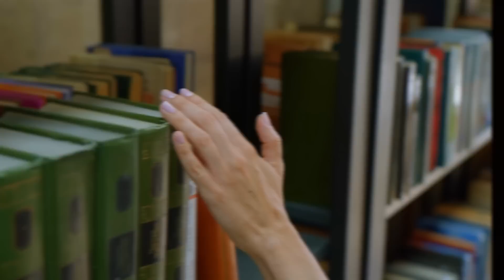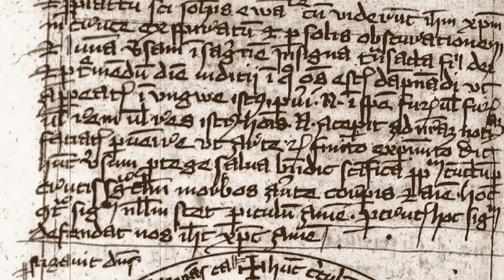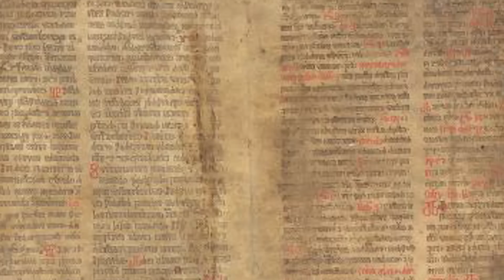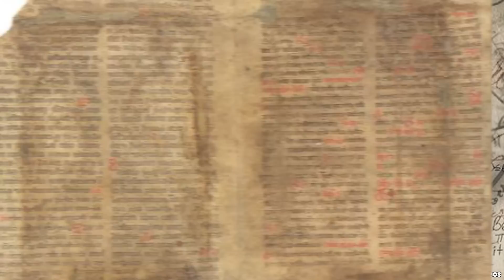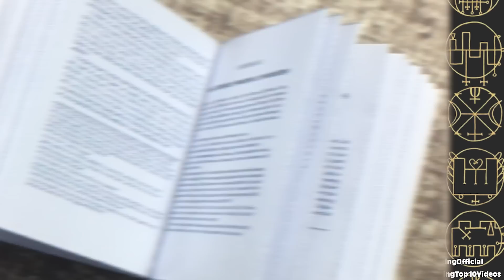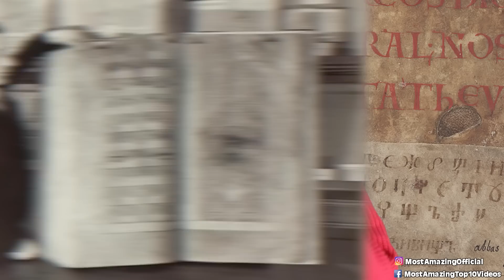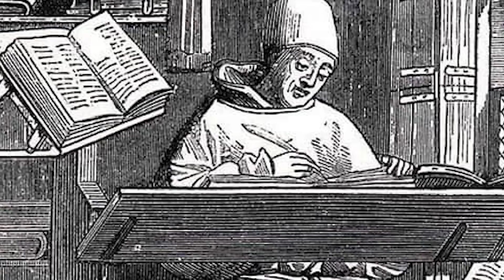Top 10 Disturbing Books That You Should NEVER Have Opened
In general, reading is a fabulous way to pass the time… however, there are some books out there that are said to be so evil that even opening them could curse you for eternity. Let's talk about the Top 10 Disturbing Books That You Should NEVER Have Opened.

Time Codes:
0:00- Intro
0:28- The Book of Soyga
2:04- The Necronomicon
3:07- The Munich Manual
4:11- The Orphans Story
5:08- Voynich Manuscript
6:40- The Oera Linda Book
7:43- The Picatrix
8:56- The Lesser Key of Solomon
10:32- Codex Gigas
12:01- The Grand Grimoire